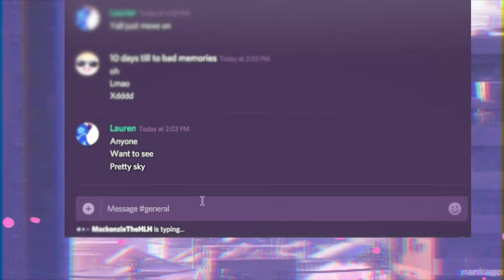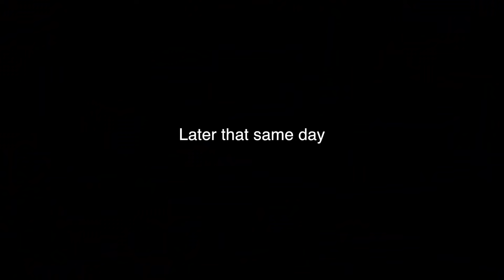TYPES OF BEGGARS ON BLOXBURG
OPEN ME
Hey guys! It’s Unicorn! I hope you enjoyed this video! Please note that this video is not making fun of/mocking people that don't have money on BLOXBURG! It is simply a skit of the most common people I've seen on the game asking for money. Remember to always be nice and donate whenever you can as we're not all privileged! A little sympathy won't hurt (:
SOCIAL MEDIA 📷:
(I have no other social media!)
I will not respond to fan mail on here)
ROBLOX ❤️:
I am a 14 year-old Roblox YouTuber that enjoys making videos for the sole purpose of entertaining a young audience.
Have an amazing day!